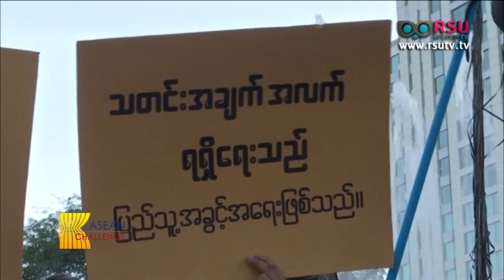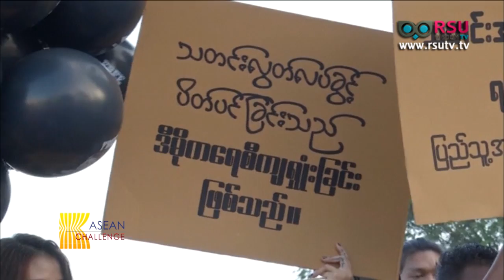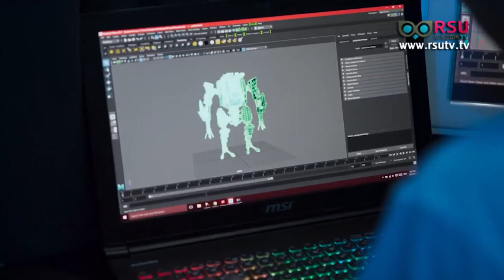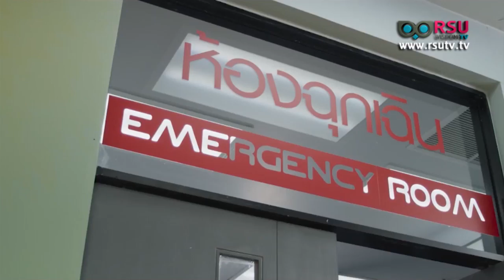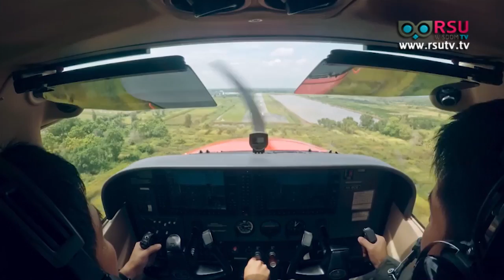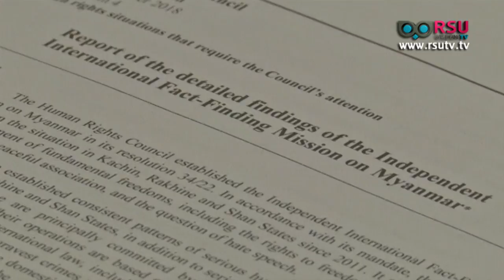ASEAN Challenge : Laos Considers Future Hydropower Plans ลาวพิจารณาแผนไฟฟ้าพลังน้ำในอนาคต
เบรก1 : ASEAN AROUND US
Laos Considers Future Hydropower Plans
ลาวพิจารณาแผนไฟฟ้าพลังน้ำในอนาคต

เบรก2 : ASEAN HOT ISSUE
- Typhoon Mangkhut Kills three People Before Leaving Philippines
ไต้ฝุ่นมังคุด สร้างความเสียหายในฟิลิปปินส์
- Myanmar Youth and Journalists Protest Jailing of Reuters Reporters
นักเคลื่อนไหวเยาวชนและนักข่าวชาวพม่าชุมนุมเรียกร้องให้ปล่อยตัวนักข่าว
- Indonesia's Widodo Compares Trade Disputes to Marvel's 'Infinity Wars'
ประธานาธิบดีอินโดนีเซียเปรียบเทียบข้อพิพาททางการค้ากับภาพยนตร์ "Infinity War"
- Malaysia's Anwar will not 'Take Things for granted' in Upcoming by-Election
"อันวาร์"ไม่กังขารับมอบตำแหน่งนายกฯมาเลเซีย
- Hamilton Wins in Singapore, Extends Championship Lead Over Vettel
ลูอิส แฮมิลตัน ควบรถคู่ใจผงาดคว้าแชมป์ สิงคโปร์ กรังด์ปรีซ์

เบรก3: ASEAN CALENDAR
- 22 September 2018 World Car Free Day / วันปลอดรถ
- 24 September 2018 : Cambodia Constitution Day
วันรัฐธรรมนูญกัมพูชา
- 28 September 2018 : World Rabies Day
วันป้องกันโรคพิษสุนัขบ้าโลก

เบรก4 : ASEAN Scoop
Democratic Transition in Myanmar "At Standstill"
ประชาธิปไตยในภาวะหยุดชะงักในเมียนมาร์

Roselyn Debhavalya รสลิน เทพวัลย์
Alyssa Sittiwong อลิสษา สิทธิวงศ์

ออกอากาศอาทิตย์ที่ 23 กันยายน  พ.ศ. 2561  เวลา 14.00 น. ทางสถานีโทรทัศน์ News 1